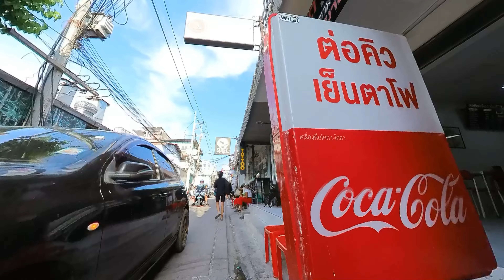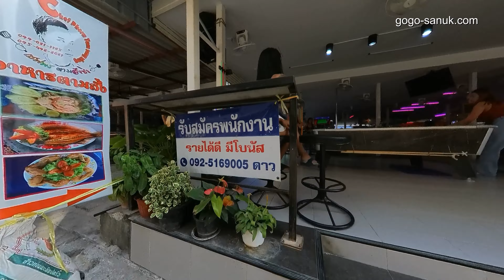Afternoon Beach Road Soi7 Walk - Pattaya Trip 2023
Pattaya Thailand 2023
Afternoon Beach Road Soi7 Walk

Beach Road Soi7 Morning, noon, evening-Pattaya Travel